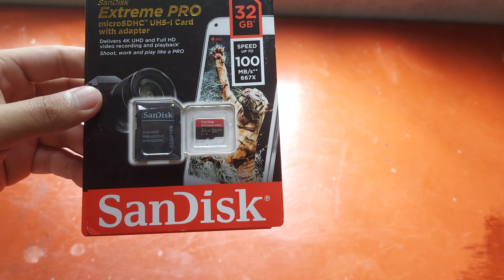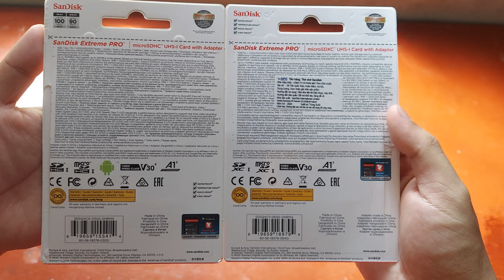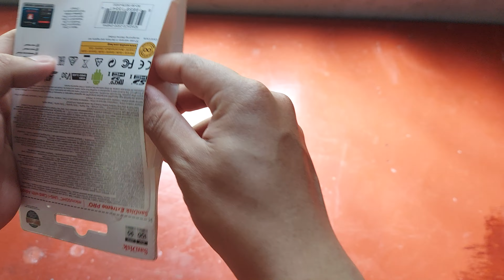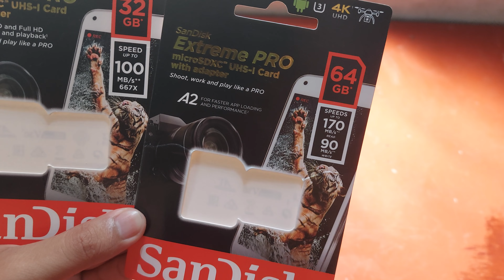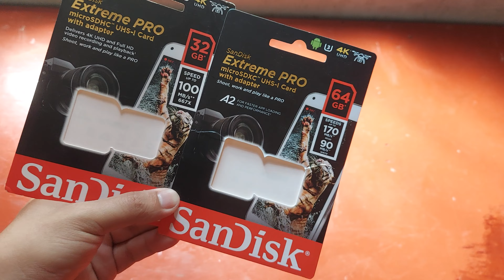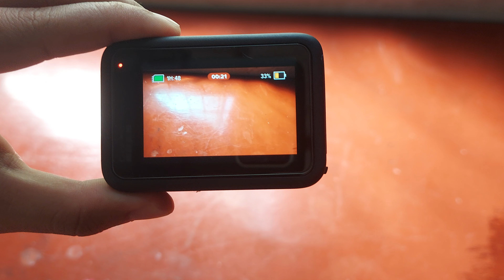Mình đã mua Thẻ Nhớ sandisk Extreme PRO 64gb chỉ với giá 285k Quay được 4k sắc nét.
Do nhu cầu lưu giữ video và quay nhiều video độ phân giải chất lượng cao hơn nên mình đã mua thêm một thẻ nhớ , thì thẻ nhớ mình mua trên lazada mình thấy giá cũng khá rẻ mình áp mã này kia chỉ còn 285k bao gồm cả ship và khi nhận hàng về mình đã mở ra và sử dụng thử và thấy quay được 4k rất mượt không có giật lag nên mình làm clip này chia sẻ đến mọi người cho những bạn có nhu cầu cần mua thêm thẻ nhớ có thể tham khảo
   Mình thấy những chỗ bán khác giá giao động tầm 500 600k lận mình cũng không biết chất lượng có như nhau không nhưng ban đầu mình sử dụng thẻ mình mua này thì khá ổn